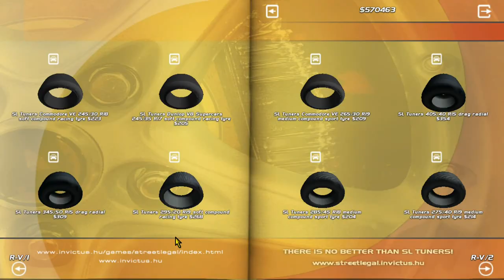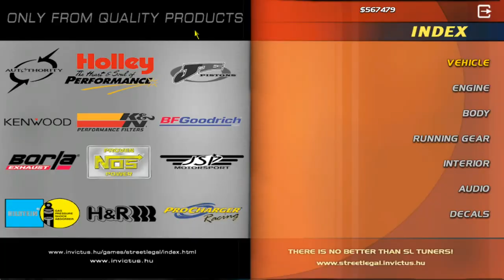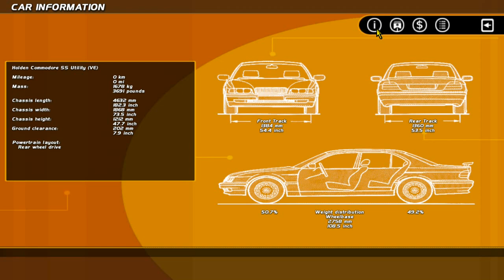FailRace Play SLRR 4600 HP Holden Ute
I put an awful lot of power into a holden commodore ute then attempt to drive it around tsukuba.